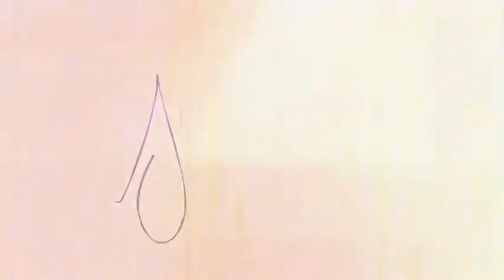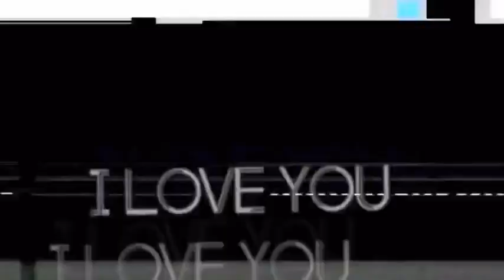Janet Jackson - BACKDROP (Together Again TOUR)